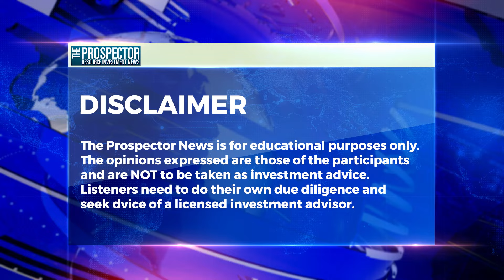There are 3 New projects Due to Begin Production. Argentina’s Copper Production Rival Peru's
On location at the Current Trends in Mining Finance Conference put on by the NY Chapter of the SME, Michael Fox is joined By Rob McEwen, President and CEO of McEwen Mining (NYSE: MUX) (TSX: MUX) and McEwen Copper. We discuss the advancements made in their Argentina Project over the past year as well as a look forward to plans for the next. Rob is excited to look over the peak of the nearby mountaintop to see what is on the other side.

We discuss the Macro view of Copper and Rob’s insights on where copper is going from here.

In the recent weeks Rob had the pleasure of meeting the new President of Argentina Javier Milei. We discuss that meeting and Rob’s insights of the new President.

ABOUT MCEWEN MINING
McEwen Mining is a gold and silver producer with operations in Nevada, Canada, Mexico and Argentina. McEwen Mining also holds a 47.7% interest in McEwen Copper, which is developing the large, advanced-stage Los Azules copper project in Argentina. The Company’s goal is to improve the productivity and life of its assets with the objective of increasing the share price and providing a yield. Rob McEwen, Chairman and Chief Owner, has a personal investment in the Company of US$220 million.

ABOUT MCEWEN COPPER
McEwen Copper is a well-funded, private company which owns 100% of the large, advanced-stage Los Azules copper project, located in the San Juan province, Argentina. McEwen Copper is a 47.7%-owned private subsidiary of McEwen Mining, which has the ticker MUX on NYSE and TSX.
Los Azules is being designed to be distinctly different from a conventional copper mine, consuming significantly less water, emitting much lower carbon and progressing towards carbon neutral by 2038, and being powered by 100% renewable electricity once in operation. In June 2023, an updated Preliminary Economic Assessment (PEA) was released, which projects a long life of mine, short payback period, low production cost per pound, high annual copper production and a 21.2% after-tax IRR.